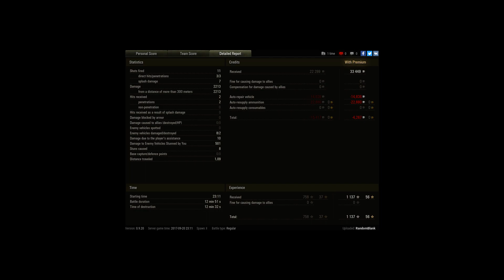Spotting in G.W.Tiger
Player: RandomBlank [CITUR]

EVERY tank can be a spotter!